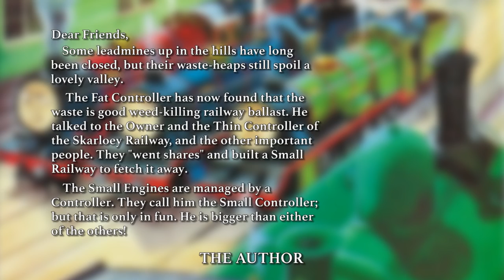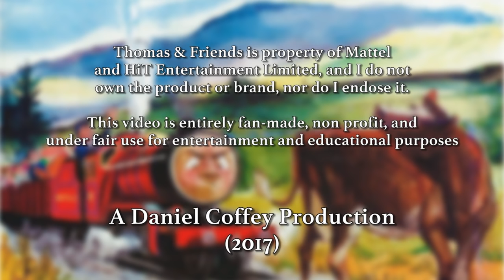Small Railway Engines - Mike's Whistle | Thomas & Friends | Storytime for Kids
Inspired by The Unlucky Tug's Thomas Comes to Breakfast (Railway Series) video, after having preserved the first edition copy of Small Railway Engines book the other week, I have decided to make three special videos to commemorate the Canadian airing of the Arlesdale Railway episodes (which are televised adaptations of stories from the exact book barring Ballast).

Each video featuring the fruity voice of Willie Rushton, stylised illustrations from the first edition copy by Gunvor and Peter Edwards, and soundtrack by Peter and Robert Hartshorne (and the City of Prague Philharmonic Orchestra) to provide the musical atmosphere of a specific miniature railway.

Mike's Whistle:
Mike the red miniature engine makes rude remarks about Duck's faulty whistle, saying that engines without whistles are not proper engines at all. When he lets off steam, Mike is chosen to take passengers ~ much to his fury.

Mike gets his comeuppance when his whistle blasts up to the sky, as he tries to shoo a stray cow off the track. The Small Controller is not pleased with Mike's behaviour, and Rex and Bert tease him again for being an “improper engine”.

~ SmurfyDan

The Thomas image, character and logo are trademarks of Gullane (Thomas) Limited. The Thomas & Friends brand is produced and owned by HiT Entertainment and Mattel Creations.